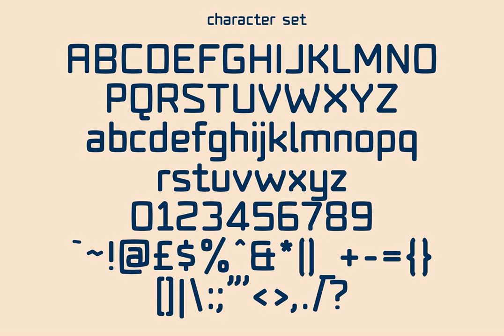Download Nathos Font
Delve into the artistry of typography with our latest revelry, the Nathos Font. This video, a treat for typography aficionados, explores the intricacies of Nathos, a sans serif font design published by the esteemed Maulana Creative. Available for download at YouWorkForThem, Nathos is a marvel of design that marries minimalism with potent functionality.

The beauty of Nathos lies in its commanding presence, an asset for fields as diverse as programming, sports, and tech. Its square-shaped design suggests a sense of sophistication and robustness, while its ethereal space aesthetic gives it a breath of modernity. This fusion results in a versatile typeface, ready to enhance any project it graces.

In this video, we dissect the Nathos font, illustrating its many applications and distinctive characteristics. We navigate the junction of design and usability, scrutinizing the font’s shape, space, and style. Whether you’re a veteran designer or a curious novice, our exploration of Nathos is sure to offer invaluable insights.

Join us as we unravel the labyrinth of letters, where every curve and line tells a story.